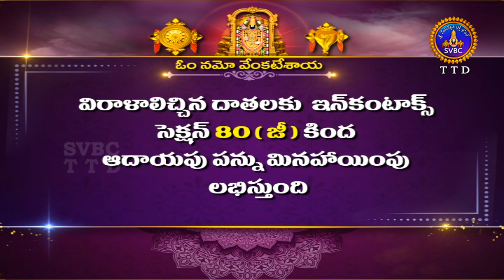Dial Your EO || Sri A.V.Dharma Reddy || Executive officer (TTD) || 03-11-2023 || SVBC TTD